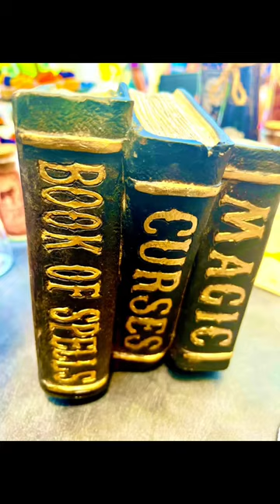Hocus Pocus birthday party Just in time Halloween, hocus Pocus Hocus, Pocus 2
Hocus Pocus birthday party. Great idea for a kids party. Hocus Pocus 2 kids halloween party and Hocus Pocus 2 kids birthday party ideas. Hocus Pocus! Careful, I might put a spell on you! Happy Halloween! Just in time for Halloween. The Sanderson sisters were at the hocus-pocus birthday party practicing their witchcraft, magic, and bringing Salem Massachusetts all the way to Los Angeles, the Sanderson showed spooky magic for all. Winnifred Sanderson, Mary Sanderson, and Sarah Sanderson were all ready to show their magic witchcraft. After that, we all enjoyed hocus-pocus cookies, and hocus-pocus snacks. Really great ideas for any hocus-pocus birthday party or Halloween party for adults or kids.
As always, thanks for joining us for another adventure.